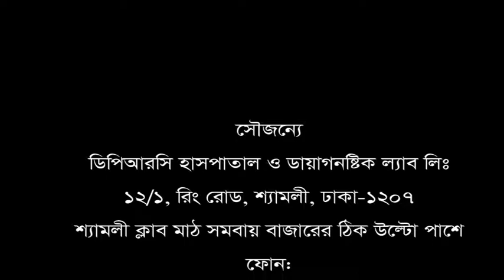এই হাসপাতালের উপর আমার বিশ্বাস আছে। ব্যথা নিয়ে এসে যা বললেন রোগী।